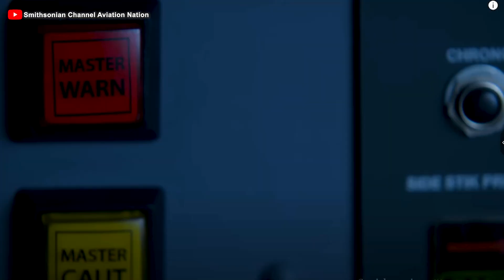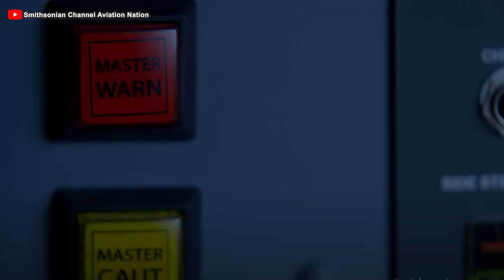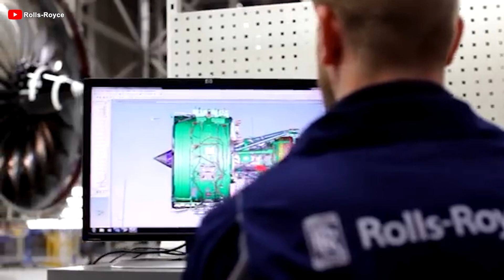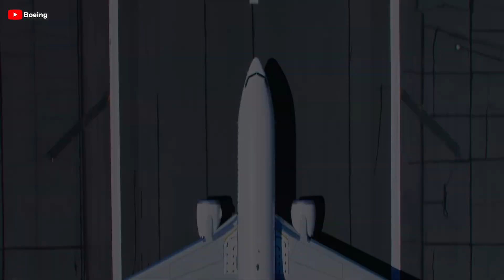Airbus A350's XWB-97 Engine is in HUGE TROUBLE! Here's why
00:00 Intro
00:21 Trent XWB 97's latest problem
03:02 FAA issues AD for Rolls-Royce Trent XWB-97 engines
04:49 Continuous failures
06:32 A350-1000 reputation impact
08:30 Ryadh Air wants A350 or 777X?
‘’We do not buy defective aircraft,’’ expressed Tim Clark, President of Emirates. It means there will be risks if this airline places its trust in the A350 1000, especially as recurring engine issues continue to emerge.
But, what serious problems truly have on the A350? Why did this aircraft lose its opportunity with Emirates? Let's find out.
The issue of the XWB engine on the "superstar" Airbus A350, the pride of the Airbus manufacturer, has suddenly heated up again after a worrying incident last year. A Cathay Pacific flight almost turned into a disaster when an engine caught fire in mid-air. The Hong Kong Air Accident Investigation Authority (AAIA)'s preliminary investigation report, released on September 2nd, revealed the cause of the fire: the auxiliary fuel line of the Trent XWB engine ruptured, causing a leak and fire. Notably, the AAIA suspects this incident is related to the maintenance process.
Upon detecting the fire, the crew did not hesitate. They quickly shut down the engine, used fire extinguishers, and within just 59 seconds, all alarms were silenced. After circling to dump fuel, the A350 landed safely back in Hong Kong after a 1 hour and 15 minutes flight, ending a "terrifying" but fortunate journey.
The engine inspection after the incident revealed worrying problems: a "clear puncture" on the braided steel pipe, black soot at the rear of the engine, and burn marks on the underside of the two engine thrust reverser cowlings. All these traces confirm the presence of the fire. Furthermore, investigators discovered five other auxiliary lines with frayed metal braiding or a collapsed internal pipe structure. This is a serious warning about the potential risk to other Trent XWB engines.
The engine fire incident on Cathay Pacific's A3 50 served as a wake-up call for the entire aviation industry. Immediately, the European Union Aviation Safety Agency reacted quickly and decisively by ordering a one-time inspection of all fuel lines on in-service A350 1000 aircraft. And, Rolls-Royce, the manufacturer of the Trent XWB 97 engine, also promptly issued a service bulletin on September 5th to address the issue. The EA Sa directive, applicable to all Trent XWB 97 engines (excluding 34 specifically identified engines), mandates rigorous inspection of older engines - those that have exceeded 18,500 flight hours or 2,300 operating cycles and have undergone at least two shop visits. Notably, inspections conducted by Cathay Pacific following the incident revealed 15 other XWB aircraft in the airline's fleet with similar damaged parts requiring replacement.